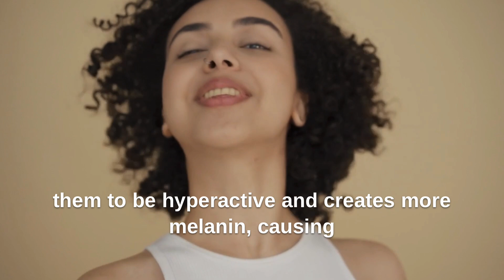Why it is darker on the genital than any other part of the body?/Scientific reasons/Not bleaching